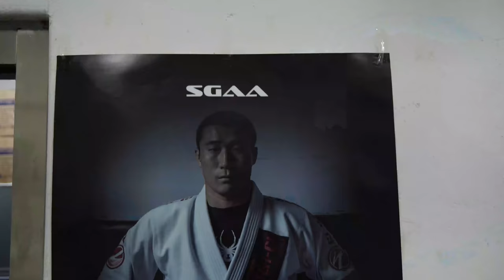남자는 탭을 치지 않는다..(feat.주짓수 세계챔피언)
* 이 영상은 주짓수 전문가의 지도하에 촬영되었으면 함부로 따라하지마시고
관심있으신분들은 가까운 주짓수체육관을 찾아가세요!